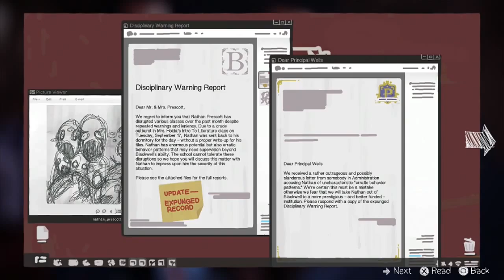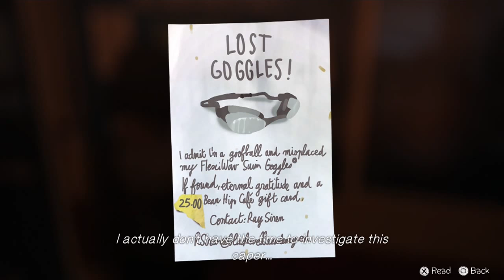Life is Strange - Part 16: Swimsuit Episode - Andrea Plays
This is just like one of my Japanese Animes!